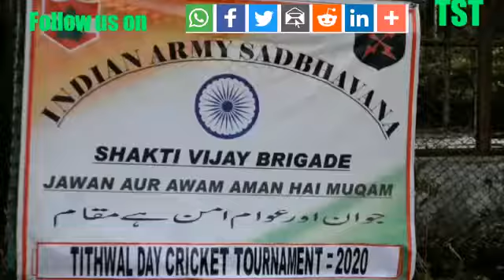*Cricket Match to Commemorate the Retreat of Razakars* With an aim to encourage sportsman spirit am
*Cricket Match to Commemorate the Retreat of Razakars*

With an aim to encourage sportsman spirit amongst youth of Tangdhar, the much awaited Tithwal Day Inter Vilage Cricket Tournament was inaugurated at Shan-e-Tithwal Stadium on 16 Mar 2020 with great zeal, excitement and frolicsome atmosphere under aegis of Shakti Vijay Brigade Indian Army.  32 villages will be participating in the tournament which will be played on knockout basis. The final match will be played on 13 Apr 2020.

With the toss on the inaugural match between Bhadarkot and Dringla, the crowd entered into the spirit of occasion in a grand way and the air was filled with cheers of encouragement for the young players. In a keenly contested match, Bhadarkot defeated Dringla by two wickets. Over 300 civilians turned up to witness the event which was a heartening sight in the beautiful Tangdhar Valley. The prizes for the winners will be given away during Tithwal Day Celebrations on 23 May 2020.

3. This annual event is celebrated by the locals to commemorate the retreat of Pak Razakars on 23 May 1948. It re-invigorates the ever building bond between the Awam and the Army in this region which lies bang along the line of control.

REPORTS BY : LONE DANISH